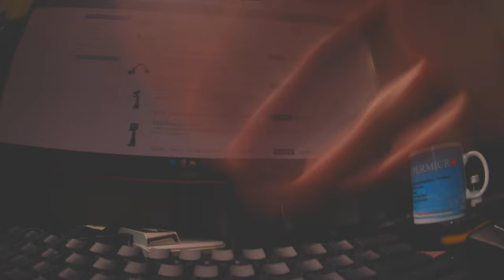Cinematic test rolling shutter motion blur high battery Runcam thumb pro 4K action cam 6